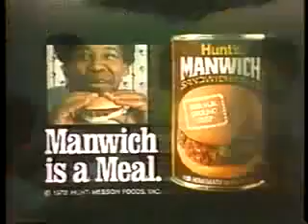Manwich ad, 1976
Spot for the Hunt's sloppy joe sauce...Manwich is a meal!